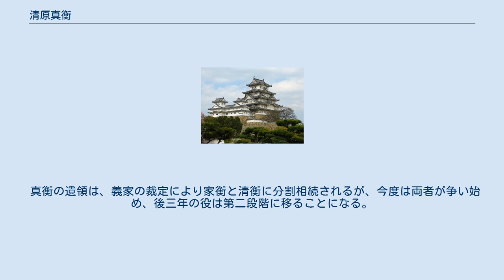清原真衡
清原 真衡（きよはら の さねひら）は、平安時代後期の武将。
奥州の豪族、清原武貞の子。
清原家衡の異母兄、藤原清衡の継兄。
 延久年間に行われた延久蝦夷合戦などで活躍し鎮守府将軍従五位下であったとの史料がある清原貞衡と同一人物とする説がある。
 武貞の死後清原氏を嗣ぎ、出羽国の国司であった平氏の一門、平安忠の次男と言われる成衡を養子に迎えた。
その成衡に源氏棟梁である源頼義の娘を嫁がせることで清原氏の家格を高めようとしたとも考えられている。
しかし、こうした一連の政略結婚政策を遂行する中で棟梁としての権力を強化し、一族の家人化を進めたため、叔父吉彦秀武や弟家衡、清衡の離反を招いた。
これが1083年（永保3年）に始まる後三年の役の背景である。
 後三年の役の発端は、成衡の婚礼のために出羽より陸奥に参上した秀武が、祝いの品である砂金を頭上に掲げて控えていたにもかかわらず、奈良法師との囲碁に夢中になっていた真衡が、それを忘れて長時間待たせてしまったことにある。
屈辱を受けた秀武は大いに怒り、砂金をぶちまけて出羽に無断で帰ってしまった。
これに怒った真衡は直ちに秀武討伐の軍を起こして出羽に向かったが、秀武は自らと同じく日ごろから真衡に不満を持っていた真衡の異母弟の家衡と義弟（家衡の母の連れ子）の清衡に挙兵を促して、真衡の背後を突かせようとした。
家衡・清衡は兵を挙げて真衡の館に迫ったが、それを知った真衡が軍を返して家衡・清衡を討とうとすると、彼らは本拠に退いた。
 その年の秋に、新たな陸奥守として成衡の妻の兄である源義家が下ってくると、真衡は義家に対して三日厨と呼ばれる三日間に渡る歓待を国府で行った後、秀武を討つために再び出羽に出陣した。
家衡と清衡は真衡の不在を好機と見て再び真衡の本拠地を攻撃したが、留守を守る真衡方が奮戦し、さらに義家が真衡側に加勢したため、家衡・清衡は惨敗を喫して義家に降伏する。
だが、真衡自身は出羽への行軍の途中に病で急死した。
 真衡の遺領は、義家の裁定により家衡と清衡に分割相続されるが、今度は両者が争い始め、後三年の役は第二段階に移ることになる。